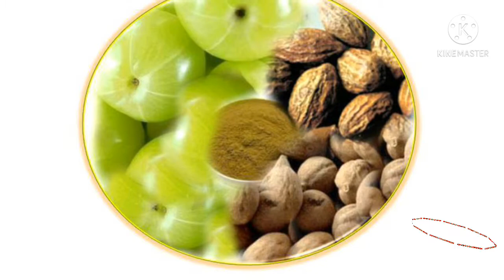کیل مہاسوں کا ایک ھفتہ میں مکمل علاج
کیل مہاسوں کیلئے نہائیت آزمودہ نسخہ ھے آپ اس کو

اپنے  گھر پہ آسانی سے تیار کر سکتے ھیں

کیل مہاسے اکثر جوانی میں نکلا کرتے ھیں کیونکے

جوانی میں تری خشکی میں تبدیل ھوتی ھے خشکی سردی خشکی گرمی کو ختم کرنے کیلئے اندرونی اور بیرونی علامات کو ختم کرنے کے لئیے یہ بہت عمدہ علاج ھے شرائیط یہ ھیں کے آپ اس نسخہ کو ریگولر
استمعال کریں۔۔۔۔۔۔۔ وسلاام۔۔۔۔۔۔